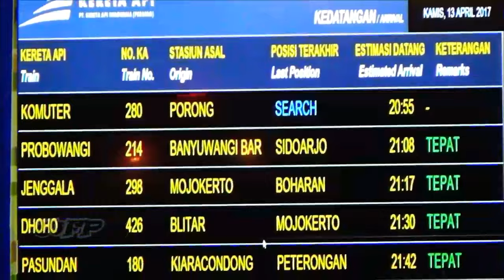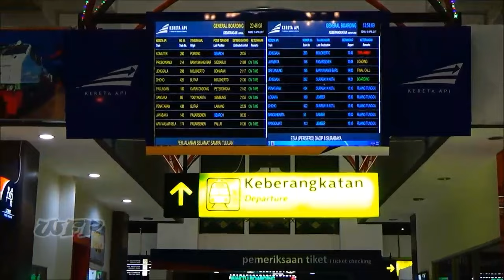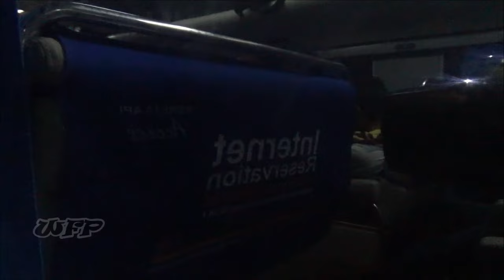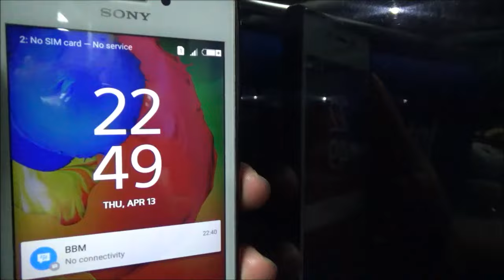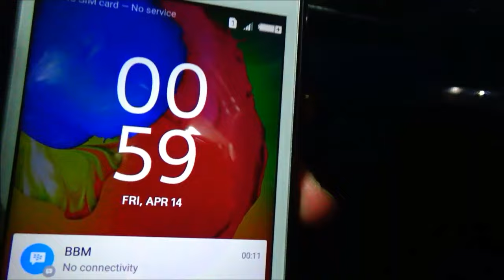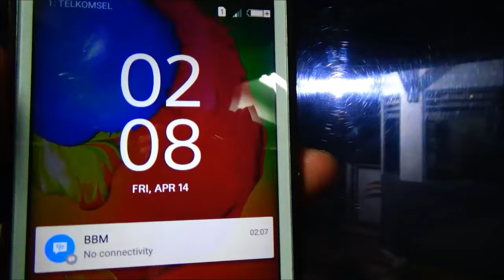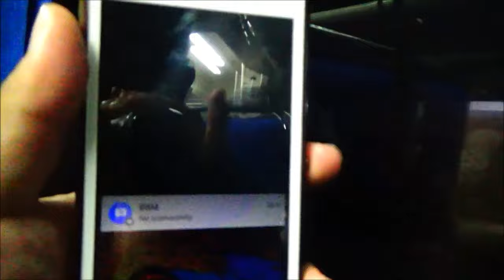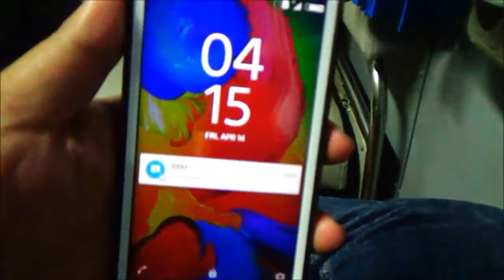Perjalanan Pertama Saya dari Surabaya ke Banyuwangi naik Kereta Api Mutiara Timur (6 jam 15 menit)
Perjalanan Kereta Api Mutiara Timur yang saya naiki ini merupakan awal perjalanan jarak jauh yang saya akan tempuh sesaat setelah turun dari Kereta Api Mutiara Timur. Bisakah anda menebak ke tempat mana yang akan saya singgahi setelah ini ? Petunjuknya, pada hari tersebut saya menggunakan Kereta Api yang berangkat dari Stasiun Banyuwangi Baru dengan tujuan akhir Stasiun Merak. Penasaran ? Tetap terus ikuti perkembanganya hanya ada di Channel You Tube Saya.
1. 22:00 tepat pada waktunya Kereta Api Mutiara Timur malam meninggalkan Surabaya menuju Banyuwangi.
2. 22:23 datang Stasiun Sidoarjo tepat waktu sesuai jadwal kedatangan.
3. 22:49 datang Stasiun Bangil telat 2 menit dari jadwal kedatangan.
4. 23:51 datang Stasiun Probolinggo telat 1 menit dari jadwal kedatangan.
5. 00:59 datang Stasiun Tanggul awal 3 menit dari jadwal kedatangan.
6. 01:28 datang Stasiun Rambipuji tepat waktu sesuai jadwal kedatangan.
7. 01:41 datang Stasiun Jember awal 1 menit dari jadwal kedatangan.
8. 02:08 datang Stasiun Kalisat awal 2 menit dari jadwal kedatangan.
9. 02:57 datang Stasiun Kalibaru awal 1 menit dari jadwal kedatangan.
10. 03:19 datang Stasiun Kalistail tepat waktu sesuai jadwal kedatangan.
11. 03:31 datang Stasiun Temuguruh tepat waktu sesuai jadwal kedatangan.
12. 03:44 datang Stasiun Rogojampi tepat waktu sesuai jadwal kedatangan.
13. 03:58 datang Stasiun Karangasem awal 1 menit jadwal kedatangan.
14. 04:15 tepat pada waktunya Kereta Api Mutiara Timur dari Surabaya tiba di tujuan akhir Stasiun Banyuwangi Baru.